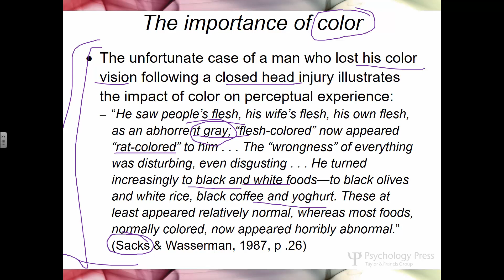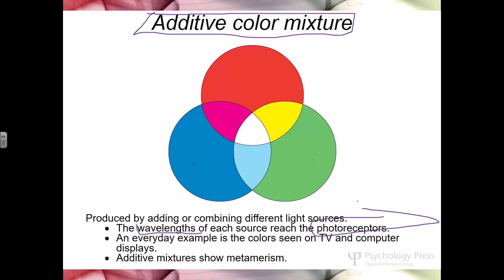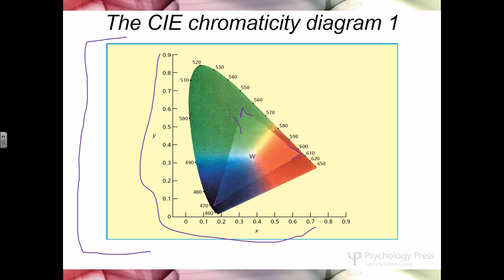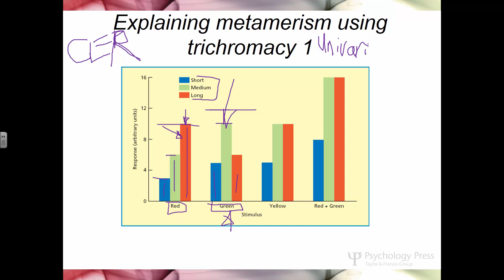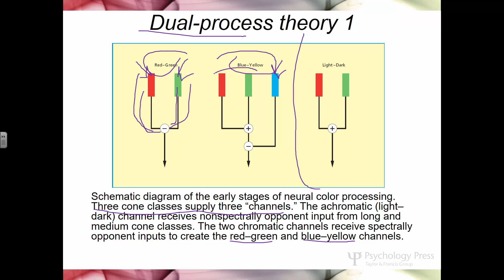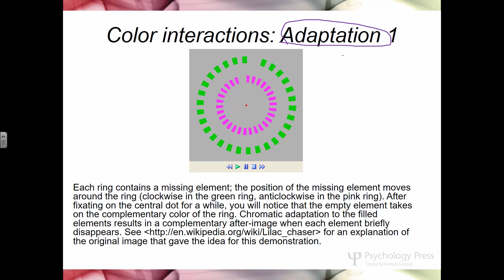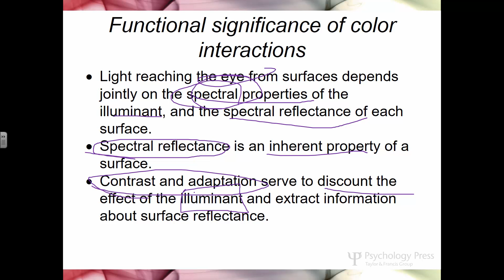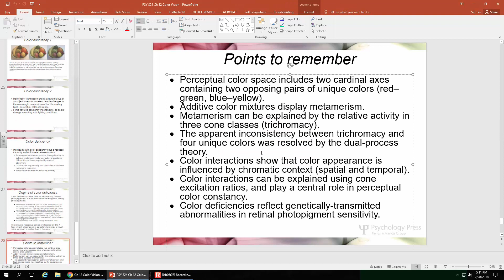PSY 324 Color Vision 2-28-18